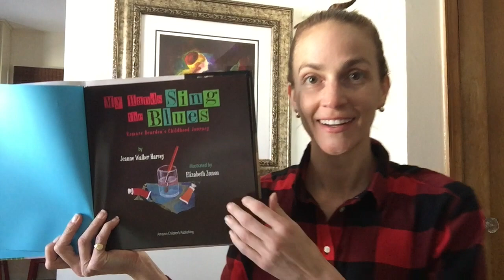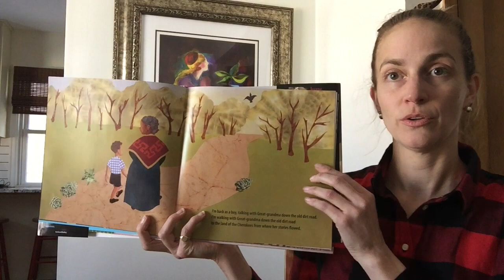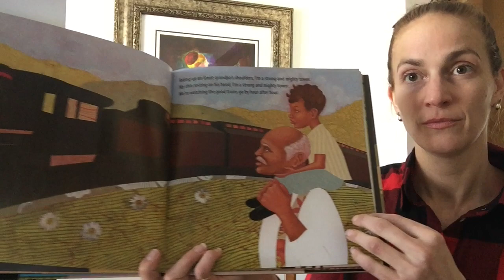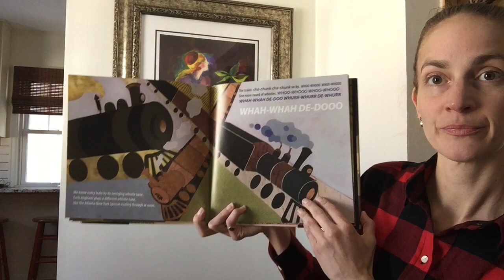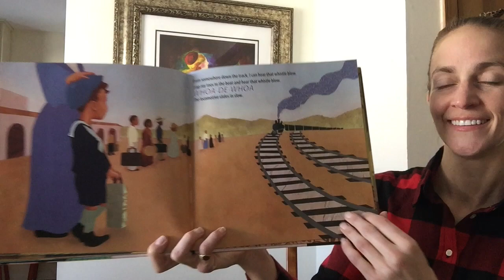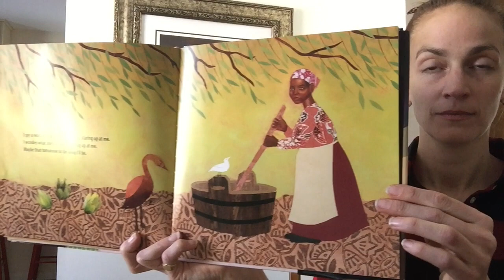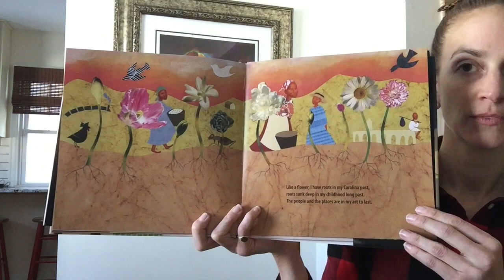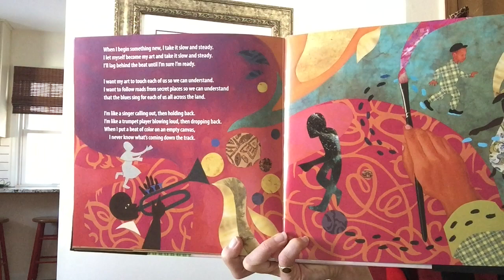My Hands Sing the Blues: Romare Bearden's Childhood Journey